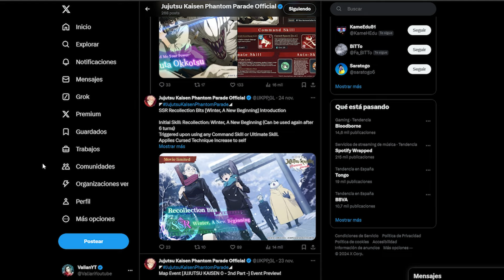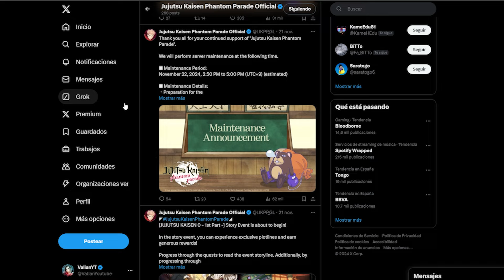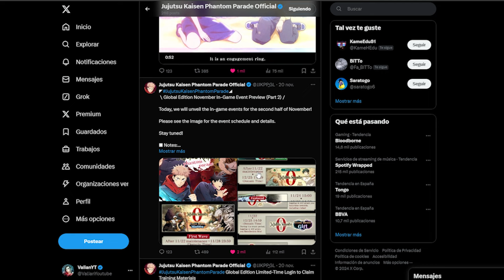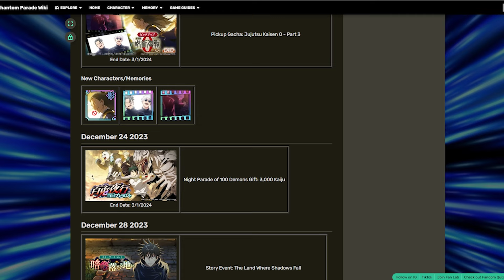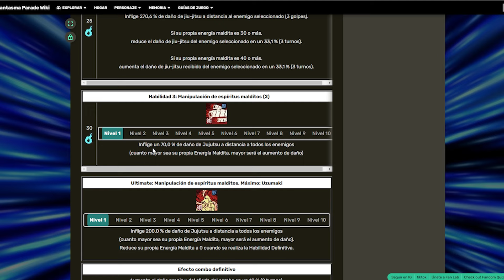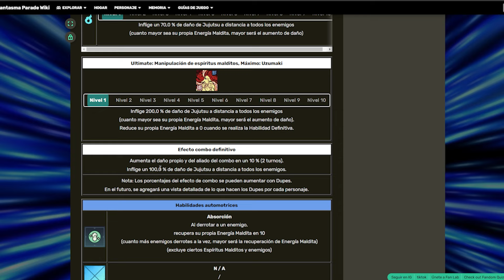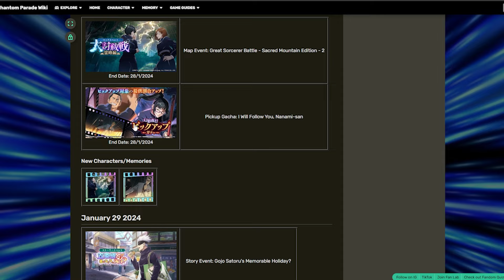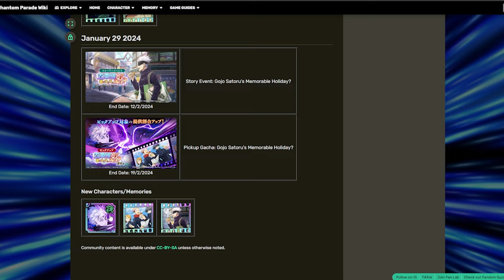¿DEBES SACAR AL NUEVO GETO EN TU CUENTA? - JJK:PHANTOM PARADE